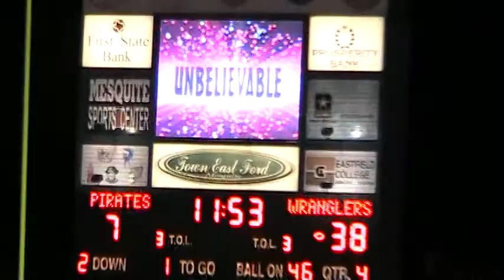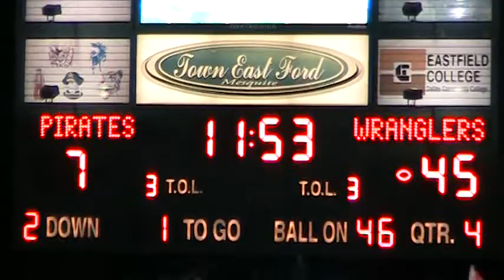West Mesquite Football - #4 QB Trey Boykins TD Pass 2 #16 WR Cornell Ridge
Friday Night Live - Sights and Sounds of West Mesquite Football - 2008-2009 Season - #4 QB Trey Boykins TD Pass 2 #16 WR Cornell Ridge